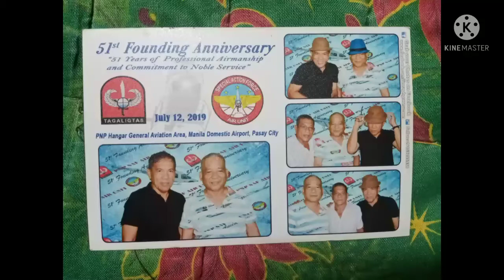51st Founding Anniversary PNP SAF - Air Unit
51  Years of professional Airmanship and committement to Noble Service
Get together with former  Air unit personnel and friends july 12 2019